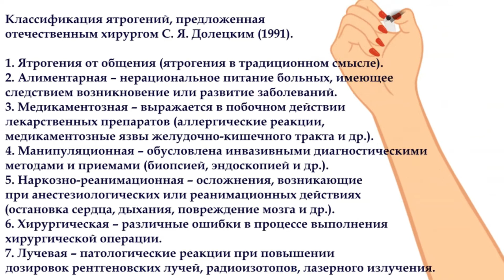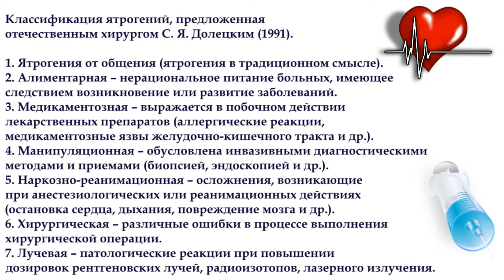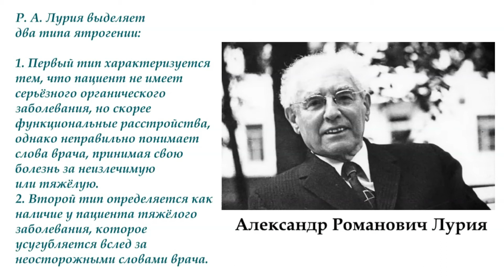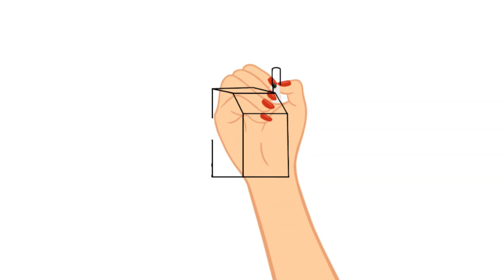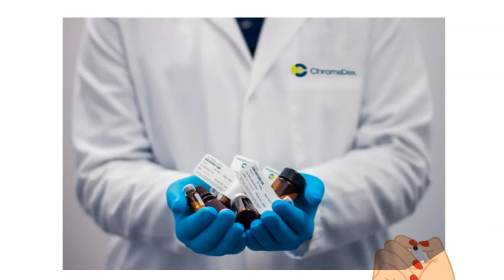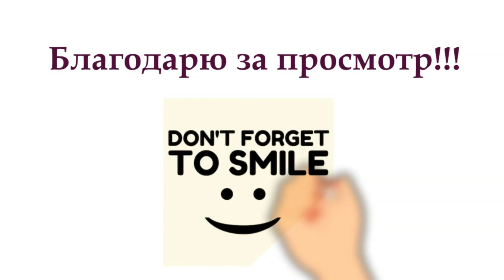Ятрогения. Медицина в Америке, как общаются доктора.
В этом видео мы разберем интересный, я бы даже сказала, психо-физиологический феномен ятрогении. Это - когда, даже просто общаясь с медработниками, у человека ухудшается его психологическое и физическое состояние. Ну так как тема медицинская, и у меня в этой сфере большой опыт (не врачебный, конечно же), рассказываю об американском подходе с реальными примерами, увиденными пока я жила в Америке.

Профессиональные координаты:
Приглашаю всех желающих на психологические консультации. Сессии проводятся по Skype и What's App.

Заказ бесплатного пробного урока по английскому, ивриту, итальянскому или испанскому языку

Связь «Разум – Тело», 5 советов, как улучшить эту связь | Как мысли влияют на ваше тело - и наоборот